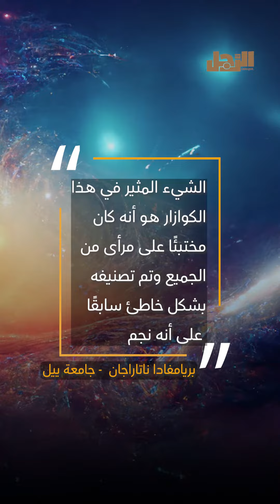«النجم الزائف» .. كشف غموض ألمع جسم في الكون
ما عليك سوى الانضمام إلى عضوية قناة الرجل للاستفادة من المزايا:
 Arrajol#
Arrajol_Official#